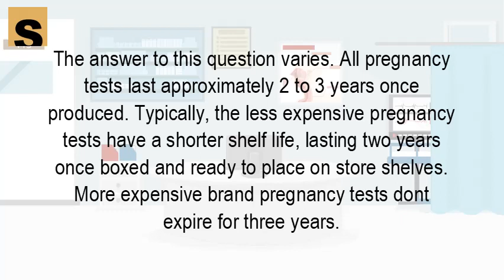How long does it take for a pregnancy test to expire